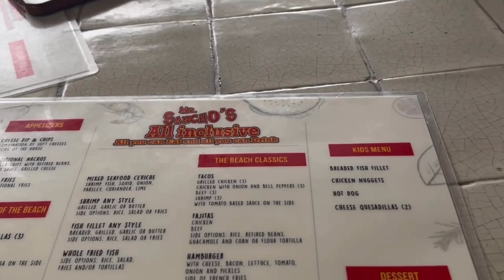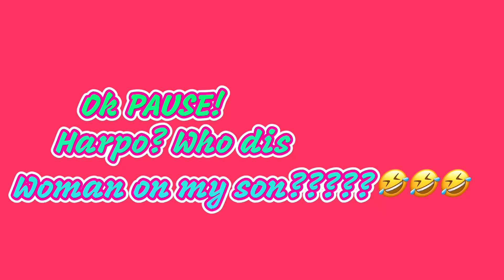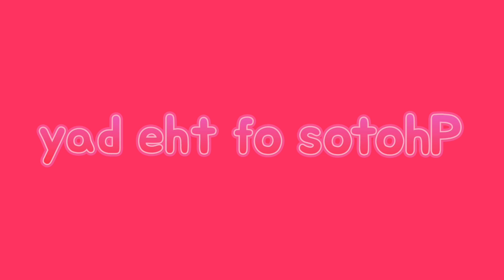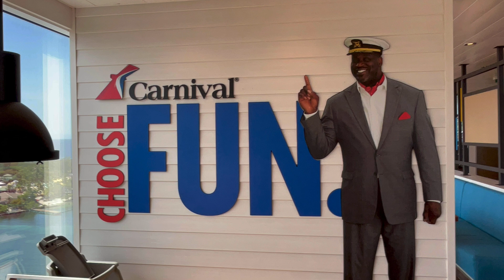Carnival Celebration! Cozumel | Mr. Sanchos| Cuchina de Capitano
Hey Gang! Check us out when we enjoyed one of the most famous places in Cozumel-Mr. Sanchos!